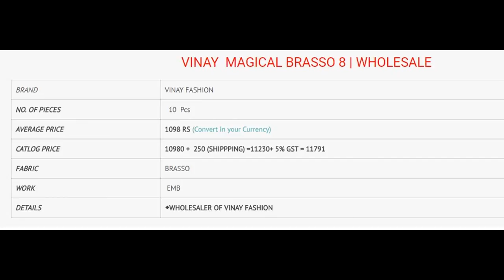VINAY MAGICAL BRASSO 8 WHOLESALE BRASSO EMBROIDERED